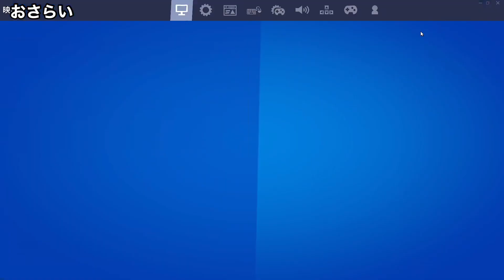今すぐにあなたのエイムが良くなる最強の感度設定方法を教えます【フォートナイト/Fortnite】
〜もくじ〜
1:09 感度設定の注意点
03:19 そもそもの感度設定のやり方
04:23 エイム良くなる感度設定の方法
06:06 おさらい
06:40 なぜエイムが良くなるの？
08:23 僕の場合こんな感じ
08:54 最後に

【感度設定方法の動画】

【Mildom】

アリーナポイントを上げる方法